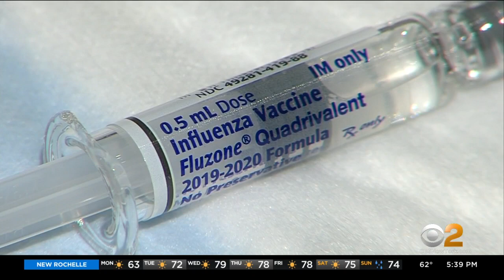Debunking Misinformation About Flu Vaccines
Getting a flu shot is more important than ever this year. But, there is still misinformation spreading about about flu vaccines. CBS2's Dr. Max Gomez reports.